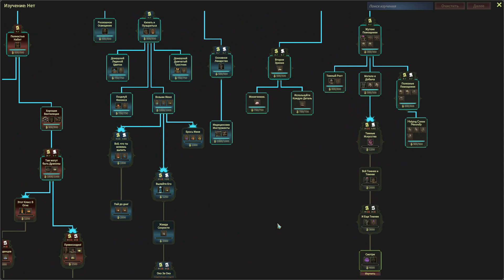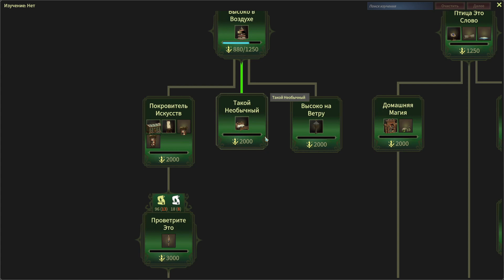Мозги, гроза и могила мага: Mind over Magic (эпизод 15)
Добро пожаловать в мир "Mind Over Magic"! В этой захватывающей стратегической игре вы станете директором магической школы, где ваши студенты будут изучать потерянные тайны арканы, выращивать экзотические растения, варить зелья и даже воскрешать нежить. Только вы сможете подготовить их к опасностям, которые скрываются в таинственных глубинах подземелий. Готовы ли вы к вызову? Погрузитесь в мир магии и приготовьтесь к волнующим приключениям в "Mind Over Magic"!